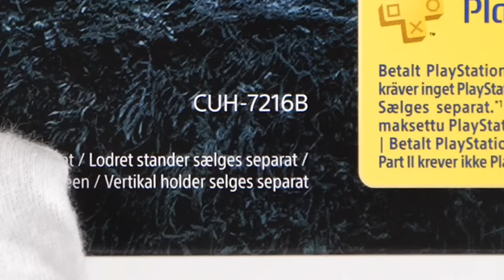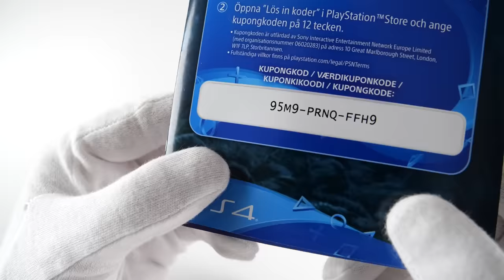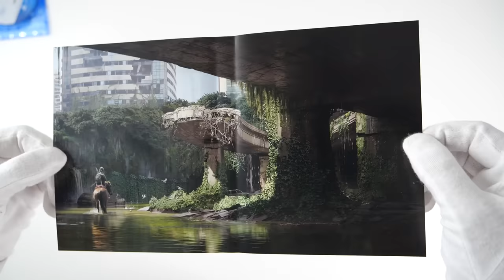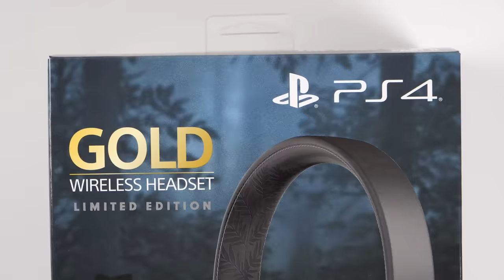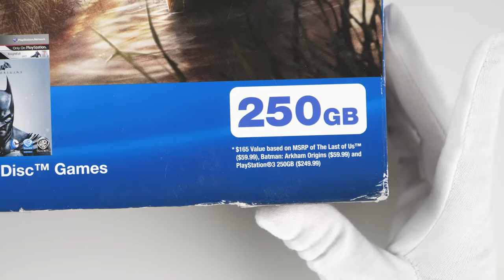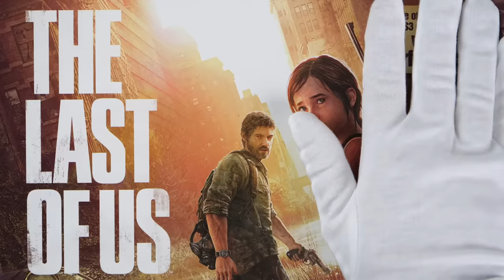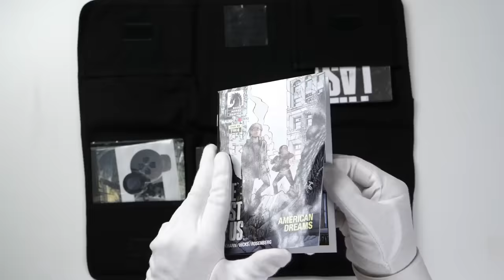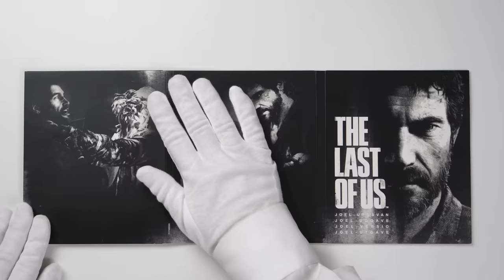PS4 Pro The Last of Us Part II Console Unboxing [Limited Edition]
Unboxing Sony PlayStation 4 Pro The Last of Us Part 2 limited edition console and wireless PS4 headset. Joel and Ellie Edition for PS3. Beautiful dynamic theme dlc. Last PS4 console before PS5 is released?

00:00 Intro
00:17 PS4 Pro Limited Edition
02:34 Controller
03:22 Physical copy
04:02 Console
05:26 Headset
06:47 PS3 Super Slim
08:59 Joel and Ellie Edition
10:45 Mug
11:02 Power on
11:09 Dynamic theme
12:47 Graphics
13:05 Outro